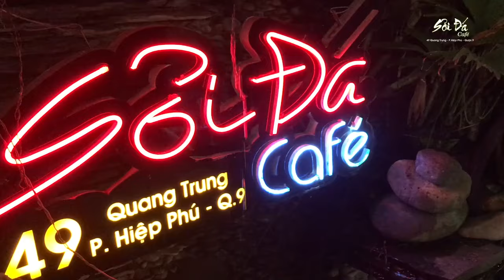Quá dữ với giọng ca nàng tiên giáng trần | Đăng Khoa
🎧 Ca khúc: Huyền thoại một chiều mưa
■ Sáng tác:  Nguyễn Vũ
■ Trình bày: Đăng Khoa
■ Guitar
■ Ca khúc được live tại Sỏi Đá Cafe-49 Quang Trung - P.Hiệp Phú Q9(Cũ), tp Thủ Đức
■ Video mới:

■ Short ngắn:

Một chiều cuối tuần, mưa bay lất phất và mây trắng giăng giăng
Em đến thăm anh, vì trời mưa mãi nên không kịp về
Bên em, anh lặng nhìn bầu trời nhòa đáy mắt mộng mơ
Sợ người yêu khóc, khe khẽ bên tai anh kể chuyện ngày xưa
Chuyện xưa kể rằng, trên thiên giới ấy ngày vui kết hoa đăng
Thiên Quốc đang vui, một nàng tiên lỡ làm rơi ly ngọc ngà
Ðang say nên trời bèn đọa đày nàng xuống dưới trần gian
Làm người dương thế không biết bao lâu mới cho quay về trời
Em ơi, nàng tiên ấy xuống dương trần một chiều mưa bay nhiều
Và vì thương đời lính, thương kiếp sống phong sương nên dù rằng một hôm
Thiên sứ, trời sai gom mây hồng làm xe đưa tiên về
Tiên nói dối, tiên còn đang giận trời và tiên không về đâu
Nàng tiên giáng trần, không đôi cánh trắng giờ đang ngắm mưa rơi
Em đứng bên anh, thầm cầu mưa mãi cho tiên đừng về
Em ơi, lỡ mà trời gọi về thì tiên nữ về không?
Mỉm cười tiên nói, tiên thích dương gian với chiều mưa thật nhiều

3. ..
---Lưu ý (Có ghi hình và thu âm) Gửi lại cho quý AC, Bà Con...sau khi trình bày ca khúc yêu thích của mình để nghe lại.
■ ❖ Đừng Quên LIKE và ĐĂNG KÝ để theo dõi các video mới nhất từ kênh Sỏi Đá Cafe nhé cả nhà.

Quý AC, Bà Con... yêu thích các dòng nhạc như bolero trutinhbolero nhactrutinh nhactinhxua nhacvang ... đến với Sỏi Đá Cafe- giao lưu tại địa chỉ -49 QuangTrung, P.Hiệp Phú, Tp Thủ Đức.